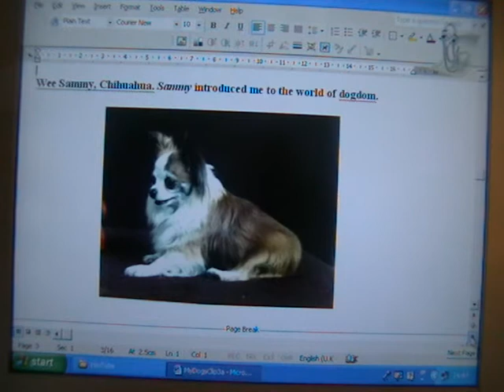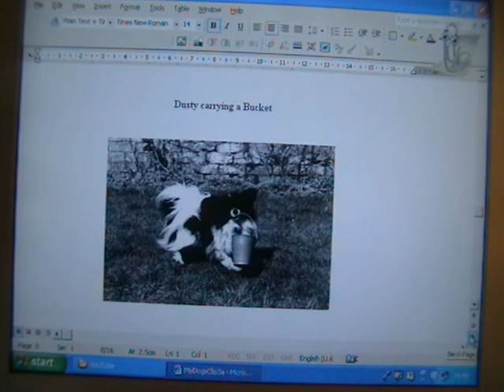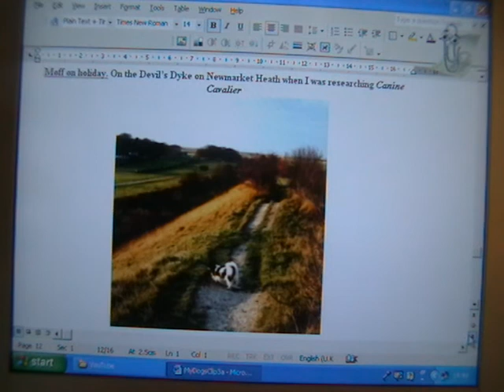My dogs. A tribute.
Mary Moffat does Heelwork to Music with her Papillon Rooskie. But she could not have done this if it were not for her former dogs to whom she owes so much. Here she pays tribute to them. They gave her all their love. They took her for walks and kept her fit. They competed in Obedience and Working Trials where she made many friends. Lastly they gave her ideas for her books.